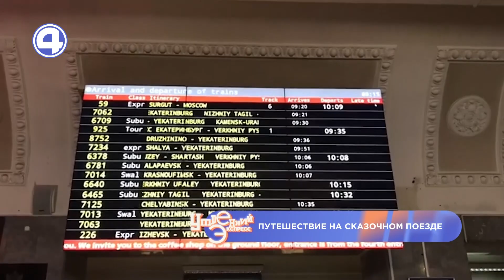РЕТРОПОЕЗД УРАЛЬСКИЙ ЭКСПРЕСС: ОБЗОР И ПУТЕШЕСТВИЕ В ВЕРХНЮЮ ПЫШМУ. Дмитрий Денгольц 21.02.23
Если душа хочет перемен  — не обязательно отправляться куда-то далеко! Наш эксперт в сфере туризма Дмитрий Денгольц рассказал о настоящем путешествии мечты на ретропоезде. Стук колёс, первоклассный сервис и красоты Урала ждут вас. Все подробности в видео!